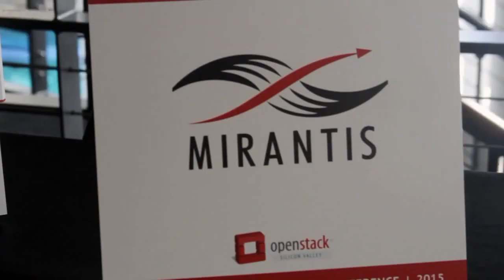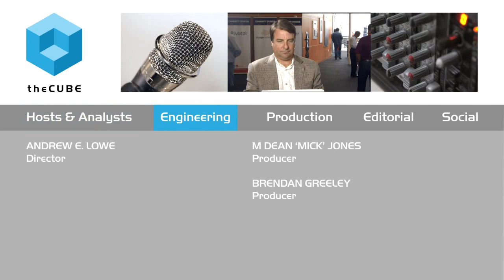Kickoff Day 1 | OpenStack Silicon Valley 2015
01. Kickoff Day 1, Live from OpenStack Silicon Valley 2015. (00:22)
02. The Path to Production. (00:48)
03. Growth and Acquisitions. (02:16)
04. Web Services, Micro Services and Vendor Lock-In. (03:24)
05. Point of Transition. (05:17)
06. Where Is the Innovation. (06:17)

OpenSource Silicon Valley 2015: Unlocking infrastructure and changing IT

The OpenStack Silicon Valley 2015 conference kicked off today at the Computer History Museum in Mountain View, CA, with the theme “unlocking infrastructure.” theCUBE’s John Furrier and Jeff Frick started off coverage of OpenStack with a rundown of upcoming events and a look down memory lane at how OpenStack has changed IT.

Looking back at OpenStack Silicon Valley 2014, Frick listed all the acquisitions and activity precipitated by last year’s event. Furrier has seen big players looking to OpenStack: “Intel, Google … all the top dogs are here,” he said, adding that the “consumerization of IT is happening. Cloud is powering innovation.”

OpenStack on right trajectory

Comparing OpenStack to its biggest competitor, Amazon Web Services, Furrier and Frick cite AWS as the gold standard, but they also see OpenStack gaining steam and following AWS’ path.

Furrier disagrees with concerns that OpenStack is “a day late and a dollar short,” saying that OpenStack has a marketing problem because it is not a one-size-fits-all solution; however, it is on the right trajectory.

Frick agreed, saying that the current period is one of growing pains as OpenStack gets into the real world. He cited eBay, Inc. as an example of a company with 20% of its workloads on an OpenStack-based systems.